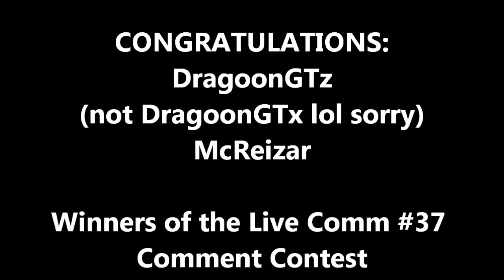WINNERS OF THE LIVE COMM #37 COMMENT CONTEST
DragoonGTz and McReizar, as soon as you see this vid, send me PM with your IGNs so that I can gift you both Dual Skorpions.